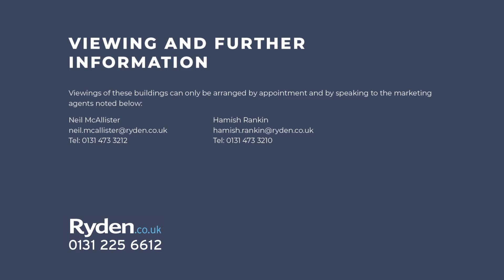Spittalrigg, Haddington, East Lothian, EH41 3SU